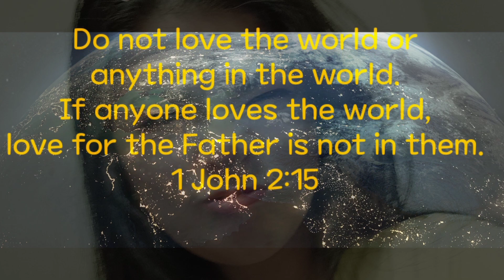CLIPS TAMAR PARK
Tamar Park, located at Harcourt Road, Admiralty, Hong Kong, is a part of the Tamar Development Project. Adjacent to the new Central Government Offices and the Legislative Council Complex, it covers an area of around 1.76 hectares. The park was opened for public use on 10 October 2011. Designed with elegant simplicity, the park offers broad views of the picturesque Victoria Harbour. Spacious green lawns, rolling out like "green carpets", provide a swathe of verdant open space for visitors to stroll or sit. Other park facilities include a landscaped garden, water features, a floating platform, Tamar Corner, an amphitheatre and Tamar Cafe. The Park will provide visitors with access to the Central Piers and the Star Ferry Pier via the adjoining Central and Western District Promenade (Central Section).